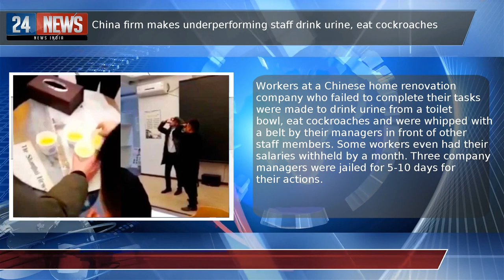China firm makes underperforming staff drink urine, eat cockroaches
Workers at a Chinese home renovation company who failed to complete their tasks were made to drink urine from a toilet bowl, eat cockroaches and were whipped with a belt by their managers in front of other staff members. Some workers even had their salaries withheld by a month. Three company managers were jailed for 5-10 days for their actions.